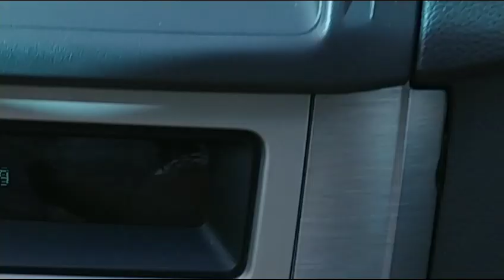США. Народ терпеливый! Поэтому и деньги не вернули.